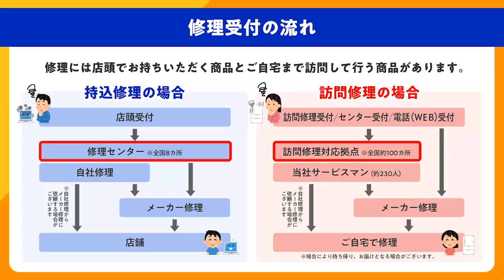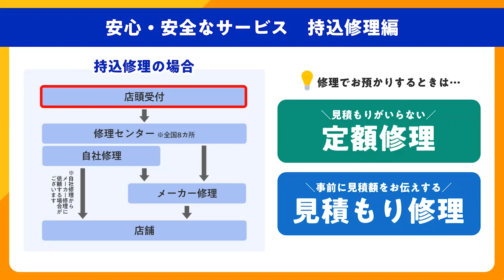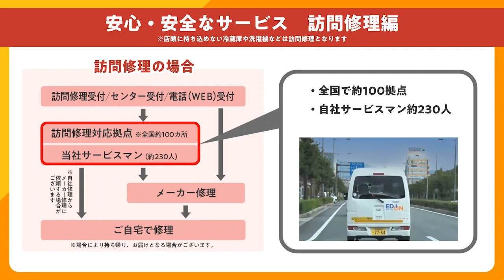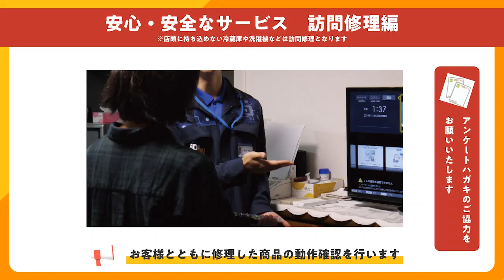エディオンの修理をご紹介